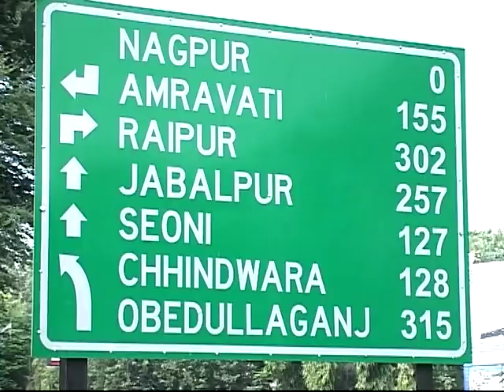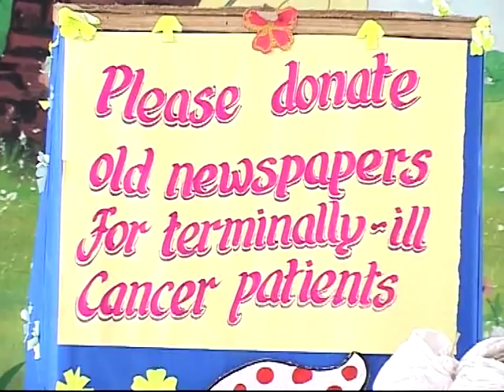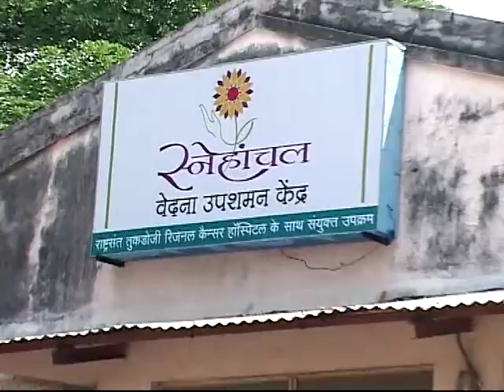Centre Point School - Nagpur - Terminally ill patients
Design For Change
Location : Nagpur
Center Point School

Directed & Produced by Aarti Shrivastava
Editor by Pranav Patel
Camera by Sushil